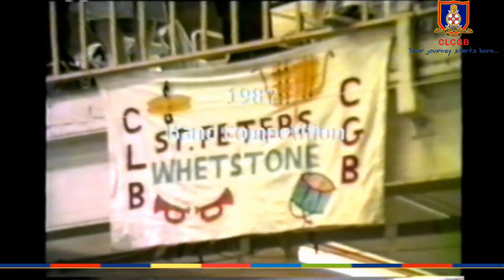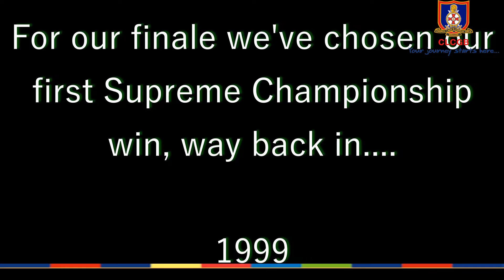St Peters' Whetstone - Archive Footage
Please enjoy a compilation of St Peters' Whetstone from 1987 to the present day (don't worry, its only 10 minutes long)!
This is a selection of all Whetstones favourite songs (as can be seen with them being played through the years) and a mix of great years for the band!

This video is part of the CLCGB 'Virtual' Music and Drill Competition 2020.

Or join us on Facebook and Instagram - @clcgbmusicanddrill